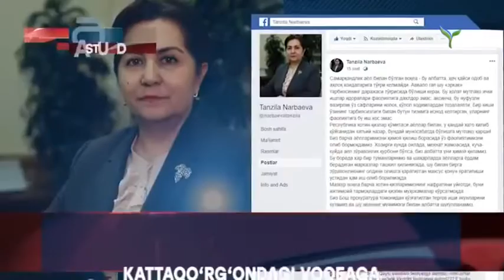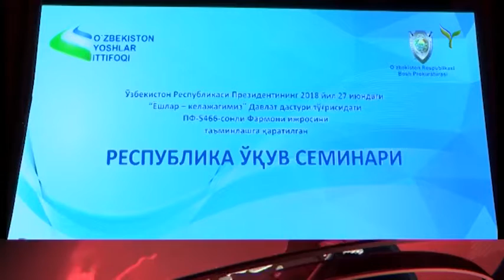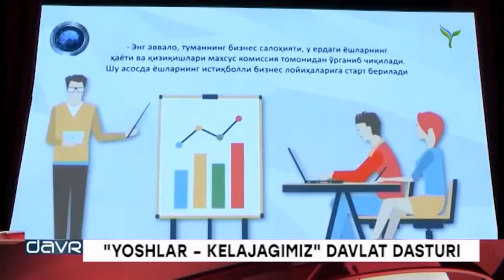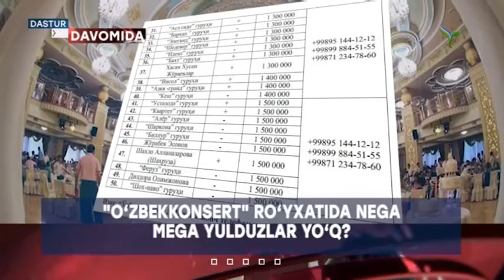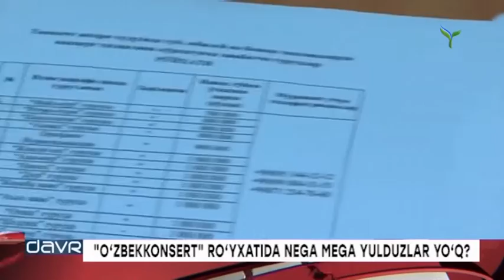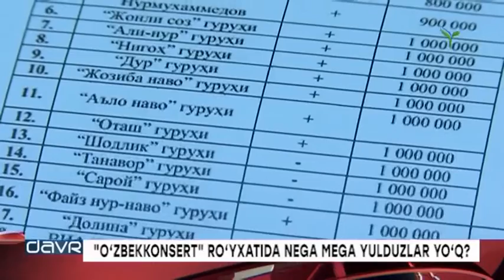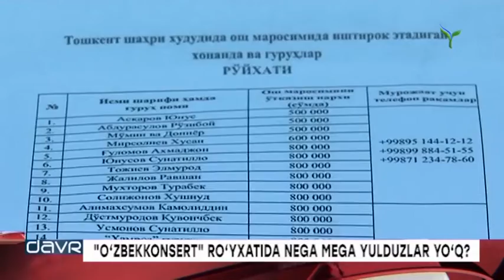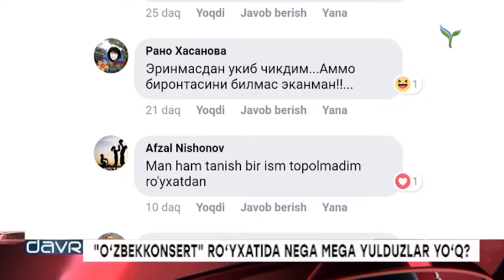Yangi Davr | Endi xorijda ishlayotganlarga ham ish staji yoziladi [06.07.2018]